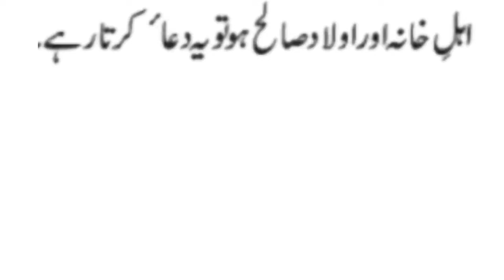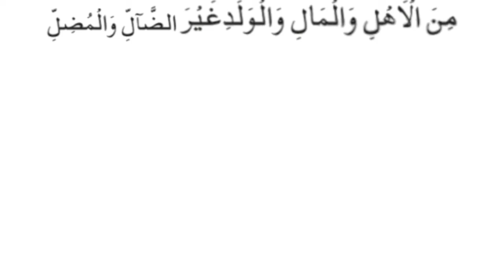Prayer for the family to be good,اہل خانہ کے نیک ہونے کی دعا,परिवार के अच्छे होने की प्रार्थना,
Prayer for the family to be good,اہل خانہ کے نیک ہونے کی دعا,परिवार के अच्छे होने की प्रार्थना,prayer for the attainment of piety,daily dua,If you sneeze recite this dua,one who doesn't give Zakat is hell-ben،Prayer to wake up from sleep,saying of the Prophet is to erase sins and saying of the Prophet is the good of this،order of Islam the intention, the clear destination the easy,all The saying of the Holy Prophet is no action without intention,all islamic channel,All Islamic deen shariat chanel, virtue of a servant is to avoid sin,